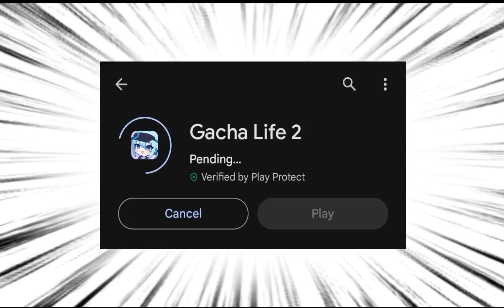The gacha life 2 finally will be avaible in my phone!! i'm so excited!